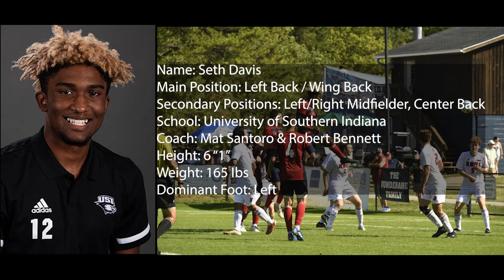Seth Davis Soccer Highlights 2022